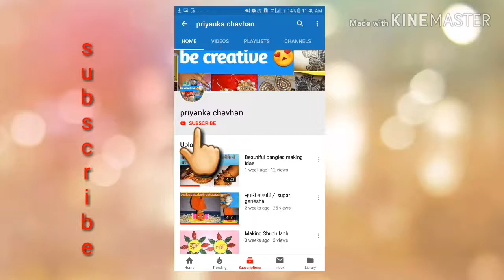Tricolour hair pin / Independent day 2019 / 15 August / independent day craft ideas